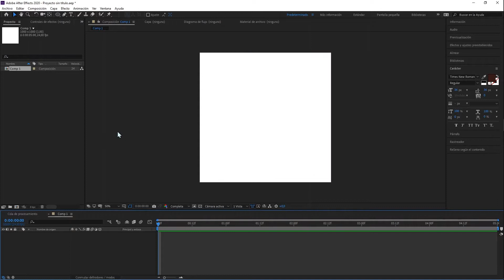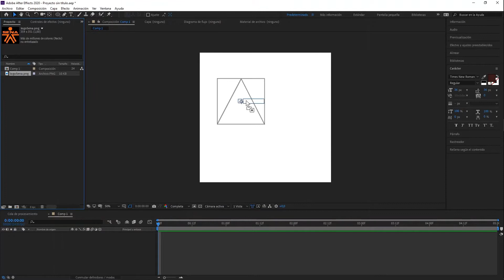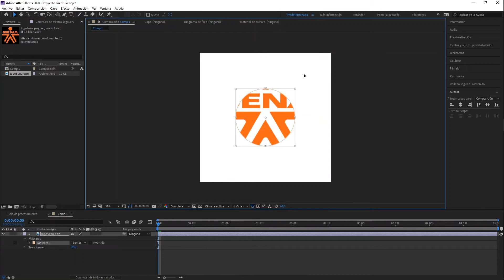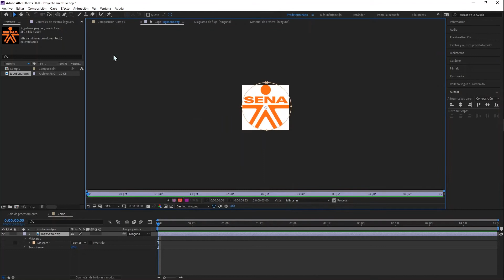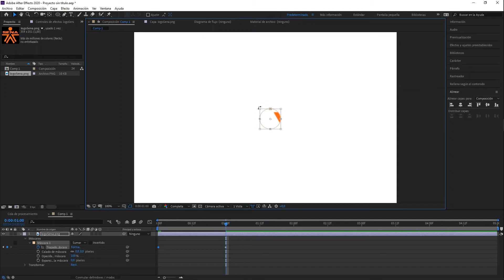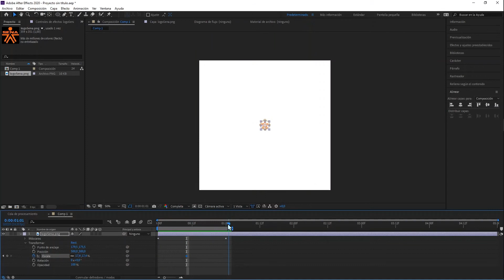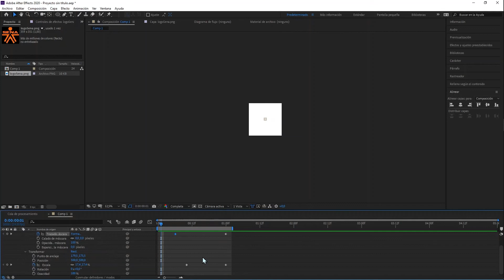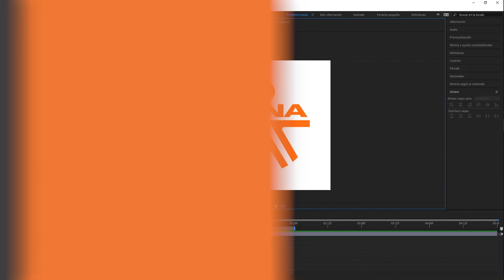Máscara SENA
Este video hace parte del Tecnólogo Animación digital. Para ver todo el programa de formación te invitamos a estar atento a las fechas de inscripción